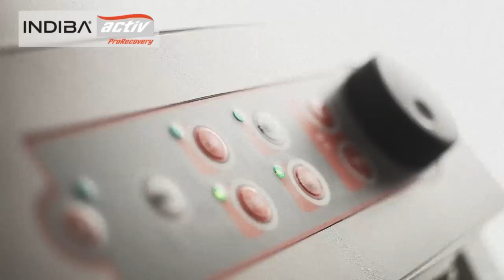INDIBA® activ with Javier Gómez Noya Long distance triatlete Testimonial